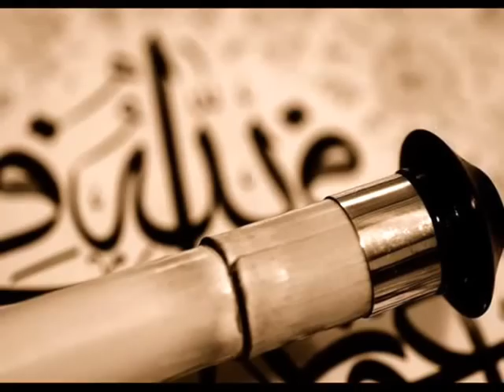♥ أنيـن الناي ♥ - أروع روائع جلال الدين الرومي - Jalal Eddin Rumi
●▬▬▬▬▬▬▬▬ஜ۩۞۩ஜ●▬▬▬▬▬▬▬▬●
●▬▬▬▬▬▬▬▬ஜ۩۞۩ஜ●▬▬▬▬▬▬▬▬●